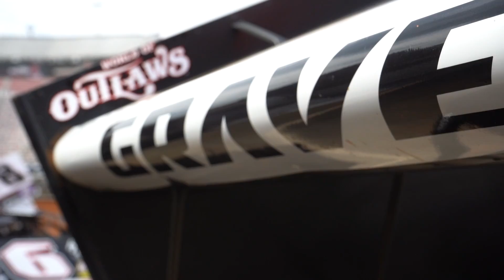World of Outlaws makes Return to Bristol Motor Speedway (Friday Night)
This Big Game Motorsports Team captured two Top 5's this weekend at Bristol Motor Speedway! It wasn't the weekend sweep we had last year, but was a solid weekend for our team. We Qualified a touch off, the Heat Race had the top 5 best people, made it into the Dash. Pulled the second worst pill... Was able to bring our Big Game #2 into 5th Place in the A-Main. DG2 Vlog fastcar dirt track